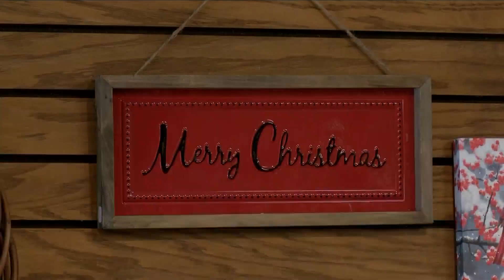Shopping for a cause